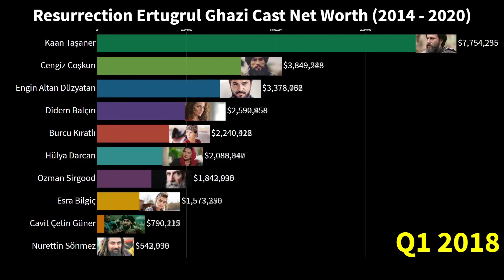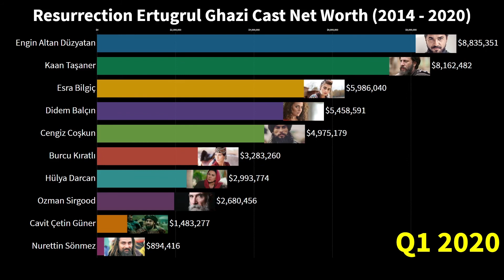Resurrection Diriliş: How Much Ertuğrul Cast Net Worth ( 2014 - 2020 ) Ertugrul Ghazi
Resurrection Diriliş: Ertuğrul is a Turkish historical fiction and adventure television series which was recently broadcast on many television channels around the world. It is considered one of the best series of its kind. In Turkish, the title of the series is Diriliş: Ertugrul. Based on the history of the Muslim Oghuz Turks, the story takes place in the 13th century. The series is essentially about the journey and life of Diriliş: Ertuğrul who was the father of Osman (Uthman) who founded the Ottoman Empire. Turkish Drama's Resurrection Ertugrul is getting famous day by day. There are many fans in the world who want to know more about the salaries of their favorite Turkish stars and actors. so in this video, we show you Resurrection  Diriliş: Ertuğrul Cast Net Worth. I hope you like this video.

Resurrection Ertugrul Ghazi Cast Names:

1 Engin Altan Düzyatan (Ertuğrul Ghazi)
2 Serdar Gökhan (Suleyman Shah)
3 Hülya Korel Darcan (Hayma Hatun)
4 Kaan Taşaner (Gündoğdu Bey)
5 Nurettin Sönmez (Bamsi Beyrek)
6 Esra Bilgiç (Halima Sultan)
7 Cengiz Coşkun (Turgut Alp)
8 Didem Balçın (Selcan Hatun)
9 Burcu Kıratli (Gokche Hatun)
10 Hande Subaşı (Aykuz Hatun)
11 Cavit Çetin Güner (Doğan Alp)